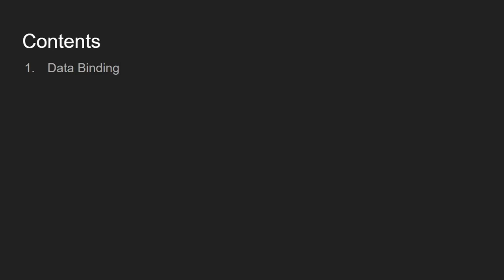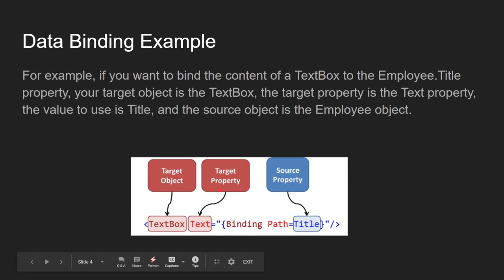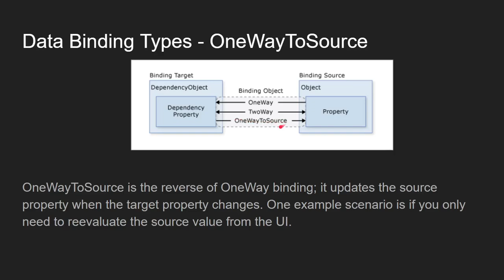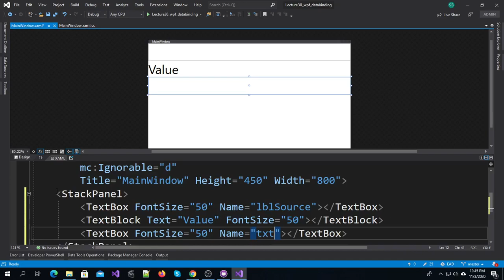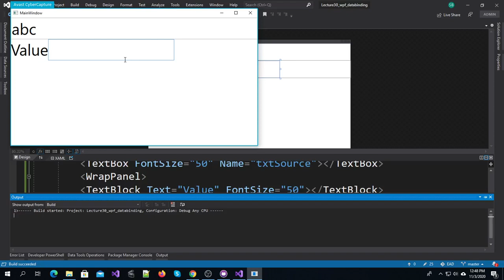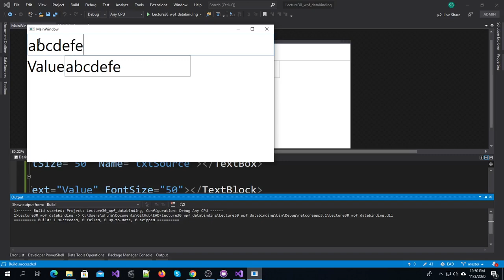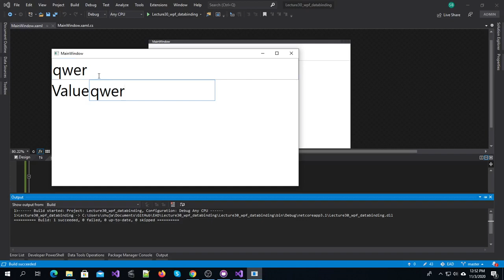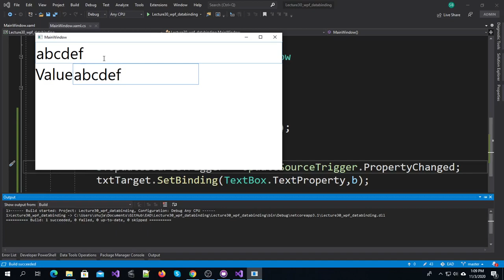Lecture30, WPF Data Binding, EAD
In this lecture, we will learn how to bind data between user interfaces and model classes.